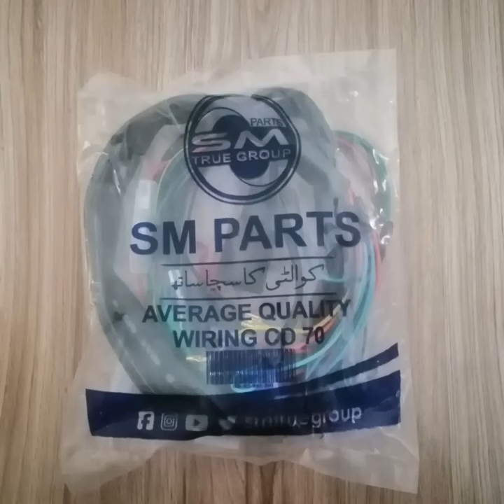SM Parts harness assembly/Wiring CD 70 Copper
SM Parts
Gutka Coli Copper

For Details
📞 Call or WhatsApp